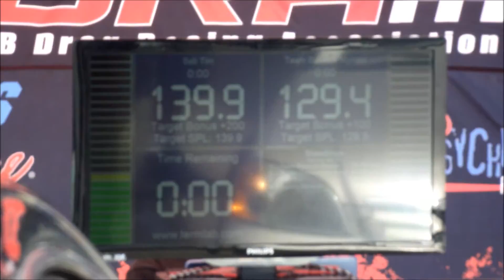Top Dog 13 SSB Tim vs Team Bassick Nyman